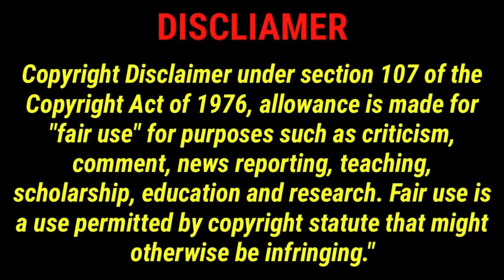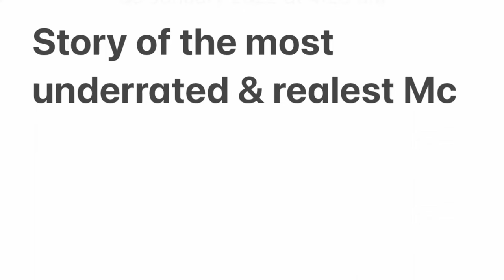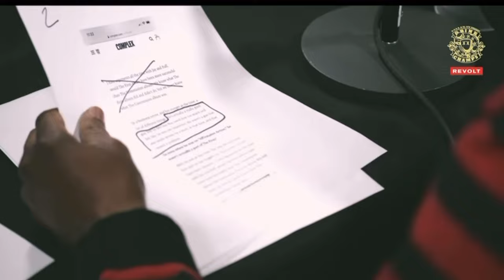“The History Of” Series - Cormega (story of the most underrated & realest Mc) PART 1